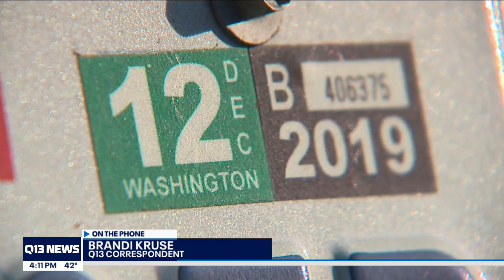Tim Eyman fined $2.6 million, barred from campaign control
Tim Eyman will no longer be allowed to have any financial control over political committees, under a judge’s ruling Wednesday that found he used donor’s contributions to line his own pocket.